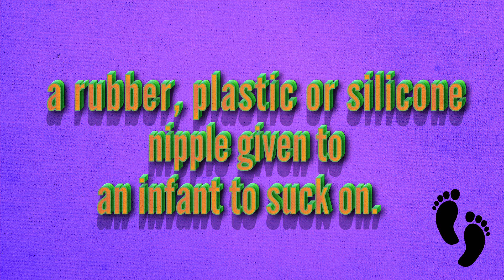Word of the Day - Sison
Learn Haitian Creole with Sejoe & Follow on Instagram: @Se_Joe